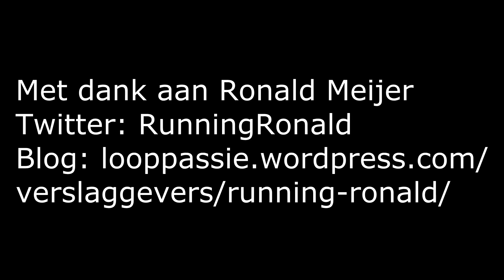Interview met RunningRonald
Drie studenten van de Hogeschool Utrecht Faculteit Communicatie en Journalistiek moesten voor één van hun opdrachten en interview houden met een persoon die er een bijzondere leefstijl op na houdt. Studente Nadine Roos, dochter van hardloper Jan Roos, beter bekend als Johannes de loper werd door haar vader getipt: "RunningRonald is wel een geschikte kandidaat"

En zo zat ik vorige week dinsdag in het AC restaurant De Meern met Nadine, Marco Gathier en Maarten Veenendaal. Het is een uitgebreid interview geworden (30min) waarin vele hardlooponderwerpen aan bod kwamen. Het camera- en montage werk mag iets beter maar dat is natuurlijk allemaal iets waar aan gewerkt gaat worden gedurende de studie. Het interview vond ik erg leuk om te doen. Succes met jullie studie Nadine, Marco en Maarten en dank dat jullie mij gevraagd hebben!